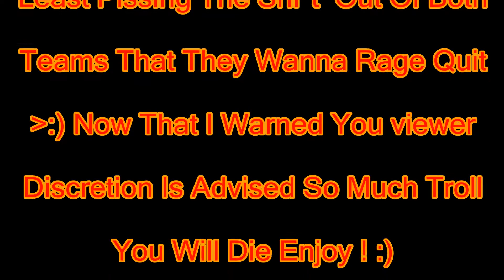FiddleSticks - Trolling With Teo - Full GamePlay/Commentary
➜ Join me over at Chat Channel "DeathPhant0m" in the Eu West server !